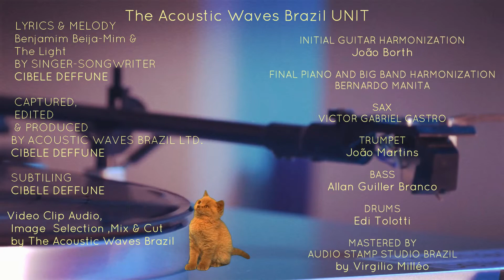Tutorial - Benjamim Beja- mim April 2019 part 5 - Making The Music Video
Cibele Deffune - Benjamim Beija-Mim -Official Clip

Cibele Deffune's new music video
" Benjamim Beija-Mim"
Check it Out Now! On Youtube & Streaming!
A crazy story a about a girl who falls in love with a voice across the ocean.
Pure art, a crazy passion followed by a multicolored platonic love mashup.
Welcome to Miss Deffune's World.  Something along the lines of Cibele in Wonderland x Honey, I shrunk The Kids x The Purple Rose of Cairo x Singing In The Rain.
Come an dive in this rather hippie cosmopolitan ride within this fabulous International Funk Pop Soul Sound and Vision!
Worldwide launch of this groove song!

Sending positive vibes from South Brazil